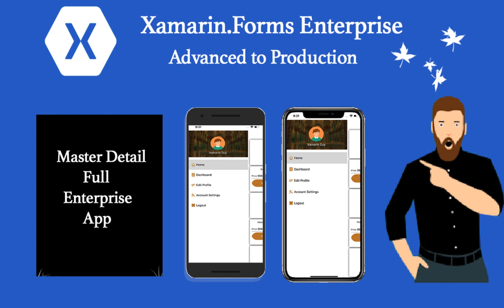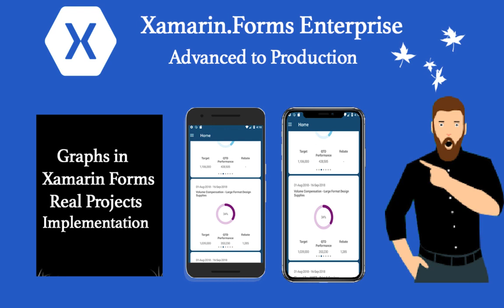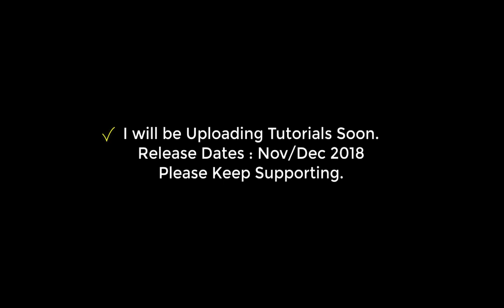What's Next in Xamarin Guy Show ? #1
Hey Guys, I want you to download Xamarin Interview App in Playstore : Now Supports Android Oreo and Pie :